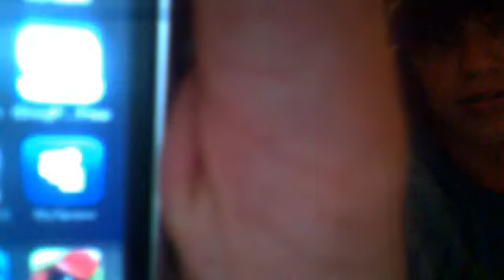Andy Sixxes Haircuts (starring cpnscenekid1126)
TRAGICKIDS's webcam video July 25, 2010, 12:23 AM